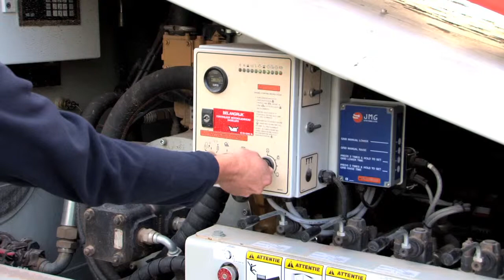recycling dagen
Kuiken/ VCM Recyclingdagen 2012!